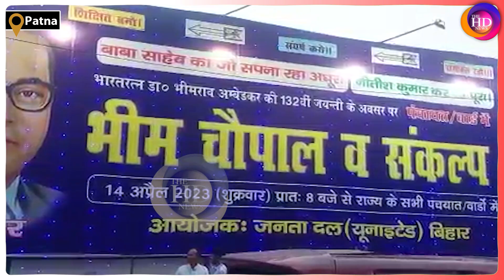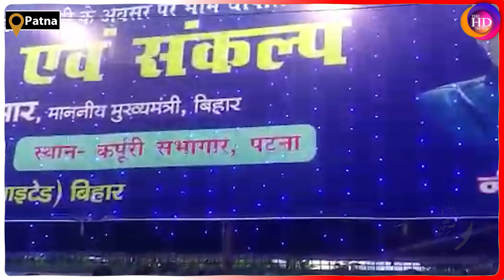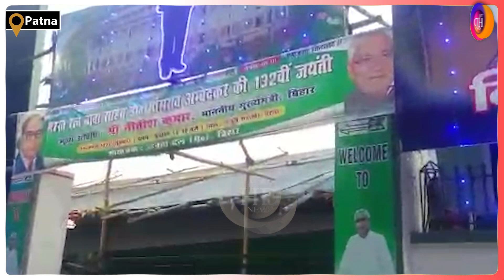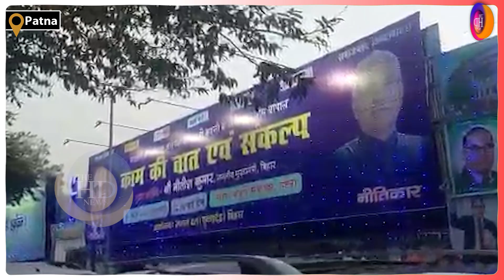Patna में JDU कार्यालय को अचानक दुल्हन की तरह क्यों सजाया गया, देखिए ये रिपोर्ट....[ Thehdnews ]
पटना में JDU कार्यालय को अचानक दुल्हन की तरह क्यों सजाया गया, देखिए ये रिपोर्ट. [ Thehdnews ]